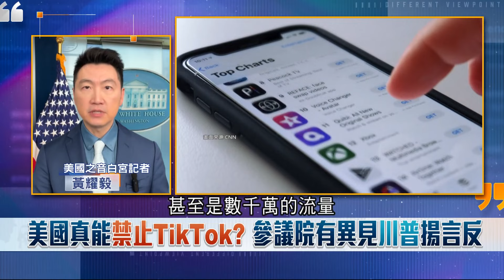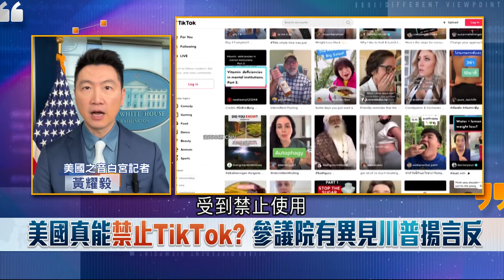美國新財政預算撥款一億美金"軍事融資"助台國防！加強台海威懾 視中國為美"21世紀最大挑戰" 曝美眾院"TikTok禁令"最大原因│主播 劉宸希│【國際辯論社】20240318│三立新聞台